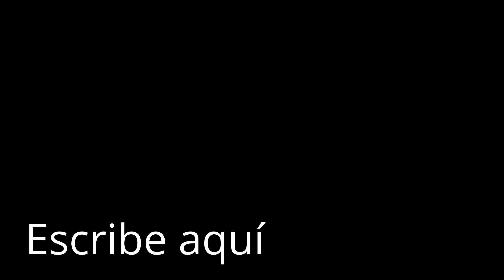Colibri del Lado Izquierdo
Fiesta de la Musica Patzcuaro